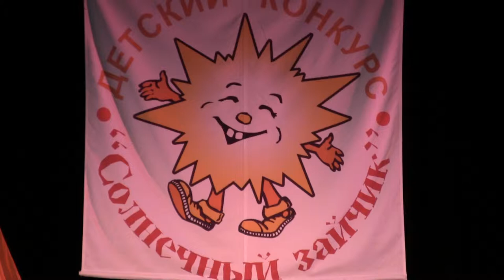Трио Конфетти. Солнечный диск.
Выступление на конкурсе "Солнечный зайчик".